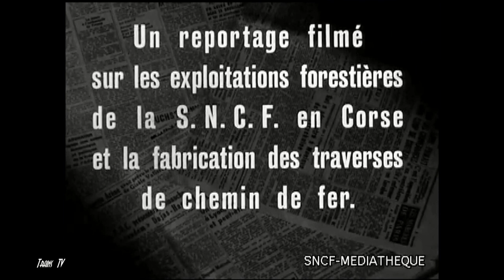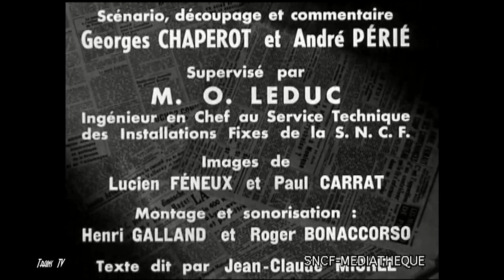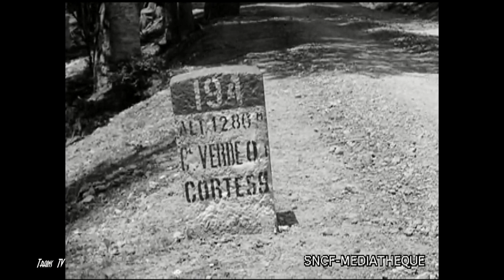Chemin de traverses (1950)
Réalisé en 1950, par la Section Cinématographique de la SNCF, ce reportage présente les exploitations forestières de la SNCF en Corse et la fabrication des traverses de chemin de fer.
Un journaliste, Janson, est envoyé en Corse pour y assurer un reportage objectif sur la fabrication des traverses. Il doit constater sur place les efforts déployés par la SNCF pour faire face aux pénuries d’après-guerre, en développant les exploitations forestières.